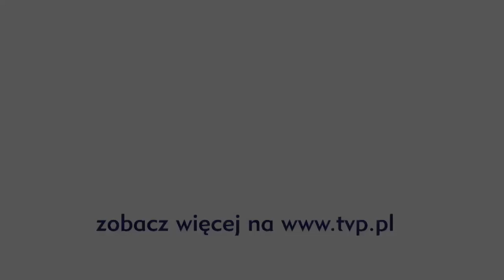The Voice of Poland - Monika Szczot - „I Follow Rivers"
Monika Szczot zaskoczyła wszystkich swoim pełnym energii wykonaniem piosenki „I Follow Rivers" Lykke Li. Czy trenerzy docenili talent młodej artystki?

Oh, I beg you, can I follow?
Oh, I ask you, why not always?
Be the ocean, where I unravel
Be my only, be the water where I wading
You're my river running high, run deep, run wild

I, I follow, I follow you
Deep sea baby, I follow you
Dark doom honey, I follow you

He's a message, I'm the runner
He's the rebel, I'm the daughter wait for you